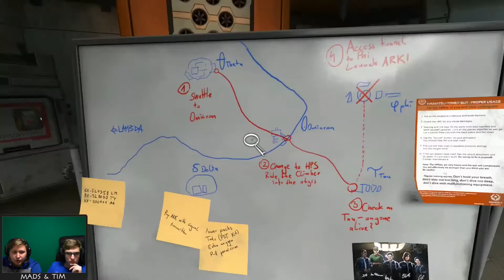Soma #10 • Den Prototypen des ARCH starten! | HD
➤Spiel:
Soma von Frictional Games